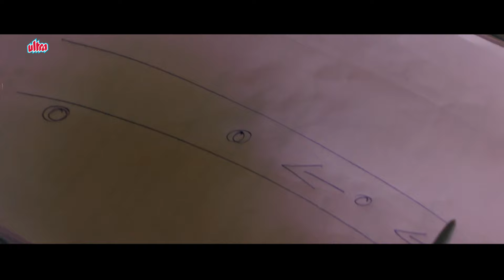हमारे धंदे में गलती माफ़ करना ही सबसे बड़ी गलती है | Company Movie BEST DIALOGUE | Ajay Devgn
Enjoy your favorite bollywood movie scenes, comedy scenes, funny scenes, action scenes and lot more only on BollyShorts.

"Company" (2002) is a gripping crime drama directed by Ram Gopal Varma. The film delves into the dark and treacherous world of the Mumbai underworld, showcasing the rise and fall of a powerful criminal organization. The story centers around Chandu (Vivek Oberoi) and Malik (Ajay Devgn), two men who start as allies but eventually become bitter rivals. Their journey from camaraderie to enmity is marked by intense power struggles, betrayals, and violence. As they navigate the murky waters of crime, their ambitions and loyalties are put to the ultimate test. "Company" offers a raw and realistic portrayal of the gangster life, making it a standout film in the genre.

Producer: C. Ashwini Dutt, Boney Kapoor, Ram Gopal Varma

Full Cast:

Ajay Devgn as Malik
Vivek Oberoi as Chandu
Manisha Koirala as Saroja
Seema Biswas as Kannu
Antara Mali as Aarti
Mohanlal as Srinivasan IPS
Akash Khurana as Vardhan
Rajpal Yadav as Koda Singh
Madan Joshi as Desai
Bharat Dabholkar as Insp. Rathod